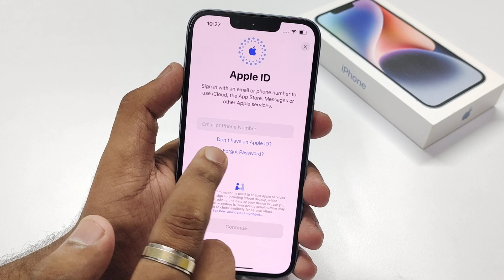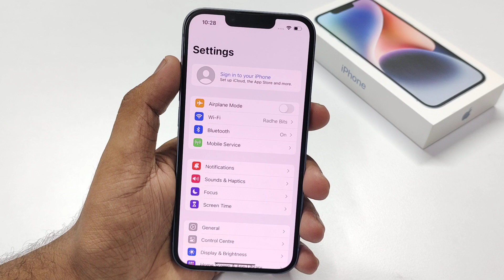Finish Setting Up Your iPhone Hindi | finish setting up your iphone 14